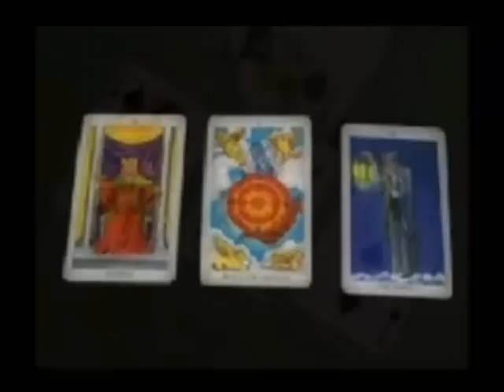Alan Rickman in Dark Lady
This song has been stuck in my head for weeks.  I wanted to add more 'In Demand', But didn't want to take away from the story.  It's pretty simple to follow.  A love triangle between Dwight (Alan Rickman), Bernette (Dianne Lane) and Annie (Laura Dern).

Clips are from Fallen Angels, In Demand, Dark Lady (cartoon), Tarot (how-to).
Song is Dark Lady, sung by Cher.